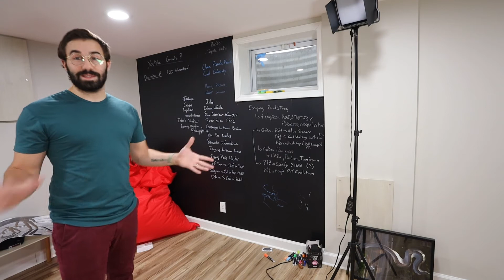Présentation Youtube Studio! C'est l'heure de booster ma chaîne! (Eng sub)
Cela fait maintenant 2 mois que nous avons achetés la maison et une partie du sous-sol est devenu mon Studio Youtube (ainsi que mon bureau pour travailler). J'ai enfin atteint mes objectifs pour mon Studio et je voulais vous partager les différents espaces qui la constitue et vous faire la présentation du Youtube Studio!

Dans la vidéo, je vous parle de la marque de lunette de mes potes, voici le lien si vous voulez allez y faire un tour